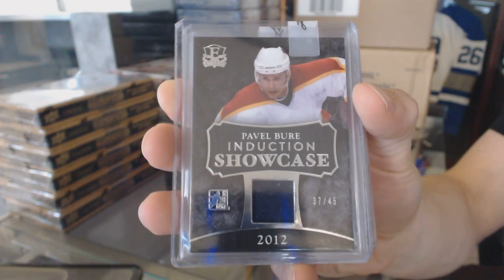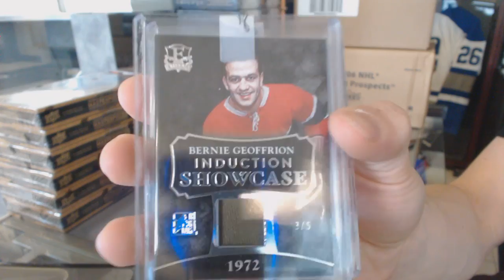Punkphase's 15-16 Leaf Enshrined Hockey Box Break